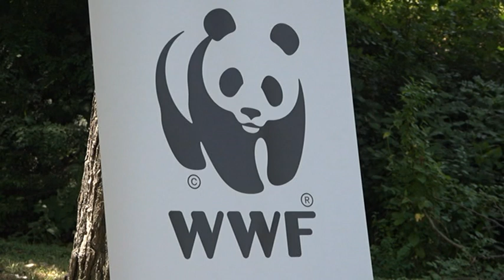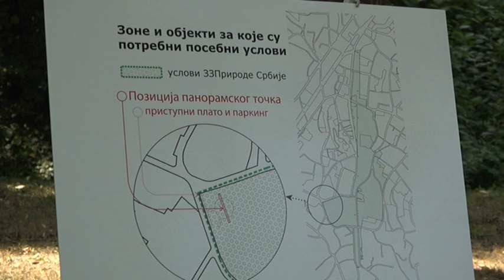PRILOG VRT - PRESS KONFERENCIJA POVODOM IZGRADNJE PANORAMSKOG TOČKA